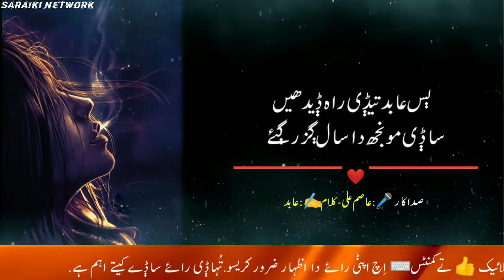Saraiki Poetry WhatsApp Status Voice Asim Ali | کئیں آکھیے تیݙے ٻاڄھ ساݙا اے سال نہال ڳزر ڳئے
Welcome to Saraiki Network!

About this video:
کئیں آکھیے تیݙے ٻاڄھ ساݙا اے سال نہال ڳزر ڳئے